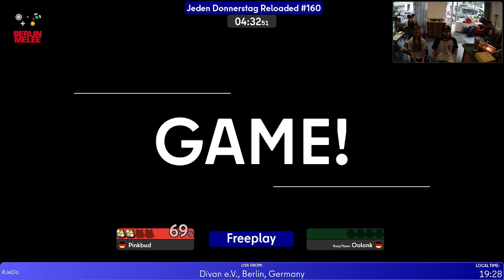Jeden Donnerstag Reloaded #160 VoD